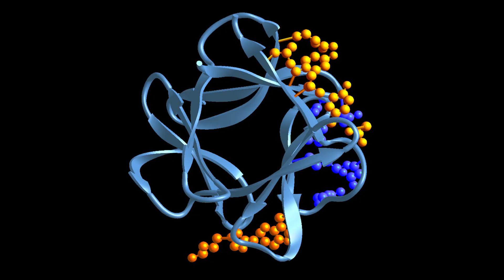Discovery of Molecule's Role May Lead to a Diabetes Cure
Scientists at the Salk Institute's Gene Expression Laboratory, led by Professor Ron Evans, have discovered the role of FGF1, a molecule which has been shown to regulate blood glucose levels.